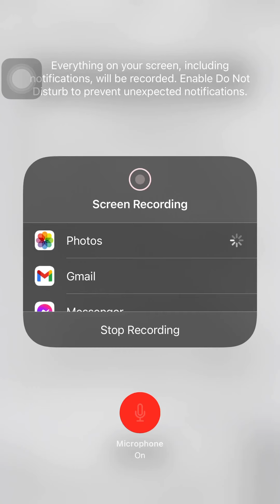Grammar CH 5 part 1 /Razan Derbashi